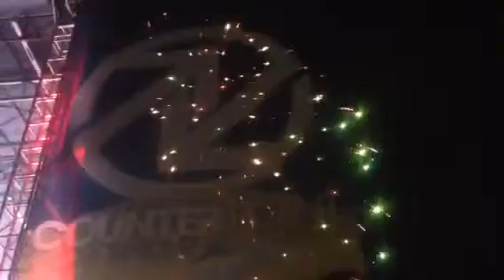Pretty Lights - CounterPoint 2014